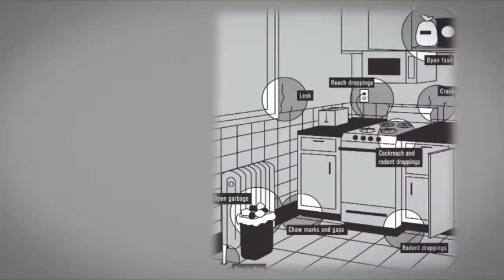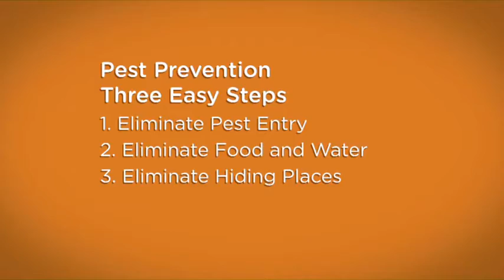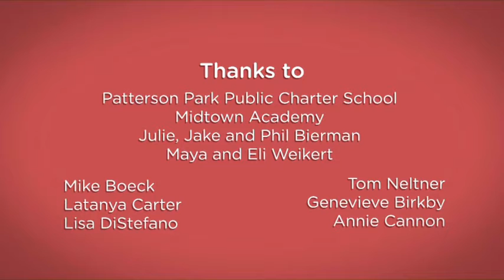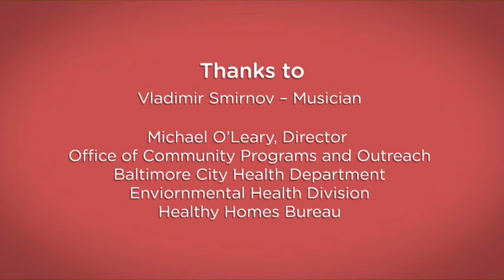Integrated Pest Management in Baltimore City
Learn about the value and health benefits of an integrated pest management approach to getting rid of household bugs and pests like roaches and mice.